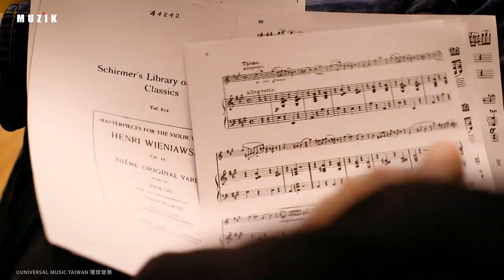[ 大師悄悄話 episode 17 ] 曾宇謙 , 小提琴家 Yu-Chien Benny Tseng , Violinist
小提琴家 曾宇謙 Yu-Chien Benny Tseng

提到小提琴家曾宇謙，相信大家對他在2015年柴科夫斯基國際音樂大賽的傑出表現還記憶猶新。在榮獲當年柴賽最高獎項後，曾宇謙隨即成為古典樂壇最受矚目的新星之一，邀演不斷，也使他不斷拓展演奏版圖，足跡遍布世界各個角落。

在不斷「飛行」的演奏生涯中，為樂迷們帶來一場場精采演出的他也羽翼漸豐。四年過去，究竟他如何看待「演奏家」的身份？又如何將見聞盡收音樂中呢？

本期大師悄悄話，就讓曾宇謙與大家聊聊吧！